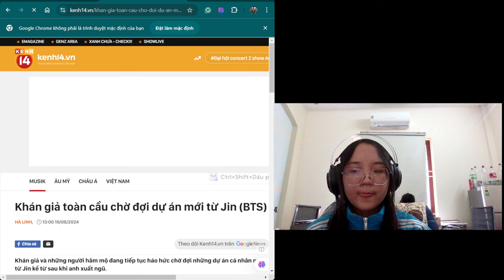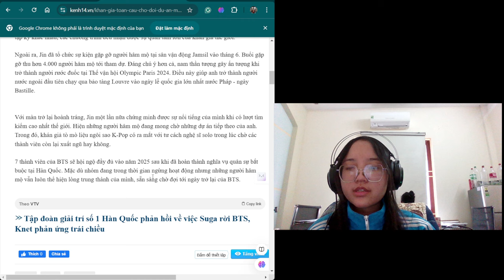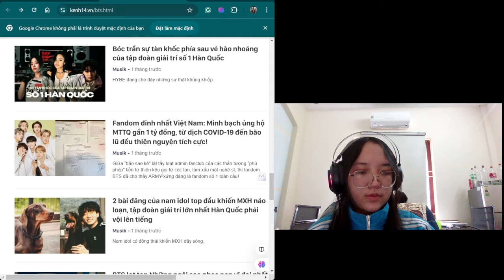Read books and stories with me: The audience is waiting for a new project from Jin(BTS)